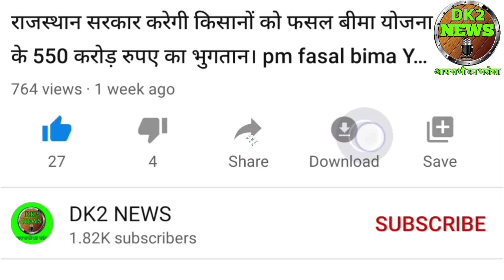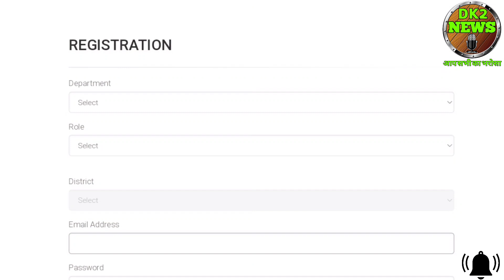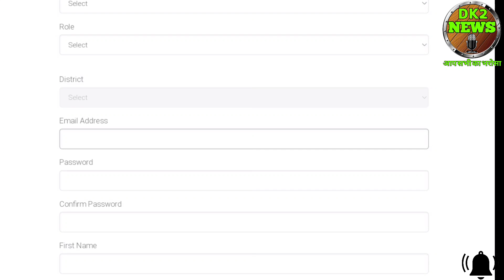krishak bandhu Yojana 2021। krishak bandhu Yojana online registration। krishak bandhu Yojana scheme।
हैलो दोस्तो में दिनेश कुमार आपको इस वीडियो में पश्चिम बंगाल की योजना कृषक बंधु योजना के बारे में जानकारी दूंगा।

In this video you will know how to check Krishak Bandhu prakalpa online Application Status online 2021,krishak bandhu website name or online krishak bandhu prakalpa application status check in west bengal 2021 even you may know how to Krishak Bandhu Apply Online 2021 also know about matirkatha.net or krishakbandhu.net online search krishak bandhu balance check,you may know krishak bandhu prakalpa online form